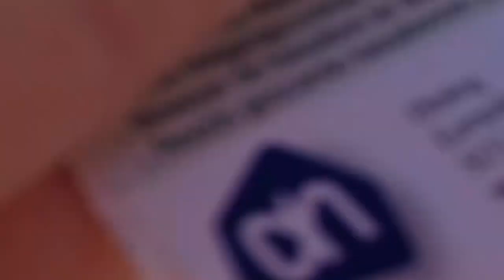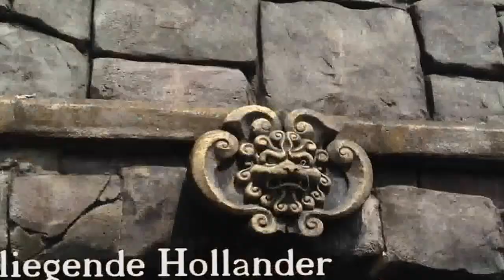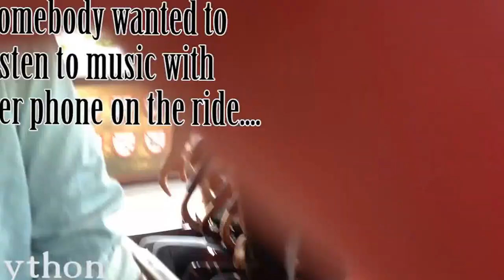Vlogtime - Efteling!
My brother, some friends and I went to the best park of Holland wich is the Efteling! Here I got some images for you from our day! A shame we weren´t aloud to film a lot of things but still we got some nice ones.